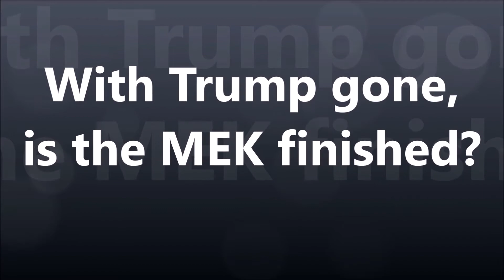Mr Edward Termado * With Trump gone, is the MEK finished? * ONLINE DEBATE * 20th November 2020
With Trump gone, is the MEK finished?
Mr Parsa Sorbi will moderate an online debate on Mardom TV on Friday 20th November (at 11am New York time, at 17pm Germany time, at 19:30pm Teheran time).
Mardomtv
Broadcast live on Facebook and YouTube, a panel of experts will discuss the question. Audience participation is welcome in a Q&A after each section.
The program is in English.

PART ONE – POLITICAL CONTEXT
In this section, experts talk about the effect of the Trump administration on the fortunes of the MEK in America, Albania and Europe.
Panellists:
Mr Sina Toossi, Senior Research Analyst at the National Iranian American Council (NIAC), Washington
Mr Massoud Khodabandeh, Middle East Strategy Consultants, former MEK member, UK
Dr Olsi Jazexhi Albanian-Canadian Historian, media presenter, Albania
Mr Reza Jebelli Sadeghi, former MEK official in the USA, now working in the EU Parliament, Brussels
PART TWO – MEK IN ALBANIA
This section focuses on MEK activities and behaviour since arriving in Albania and local reactions.
Panellists:
Mr Gjergji Thanasi, award winning investigative journalist, Albania
Ms Migena Bala, lawyer from Tirana, Albania
Mr Hassan Heyrani, businessman in Tirana, former MEK member representing the ex-members in Albania from Tirana
PART THREE – MEK AND HUMAN RIGHTS ABUSES
This section drills down into the behaviour of the MEK in relation to Albanian civic life and lives of the membership.
Panellists:
Mr Edward Termado, Armenian-Iranian former POW (Iran-Iraq war) and former MEK member, Germany
Ms Anne Singleton, Open Minds - Cults and Deradicalization expert, UK
CONCLUSION
Returning to the question – With Trump gone, is the MEK finished? - panellists will offer their analyses and answer audience questions